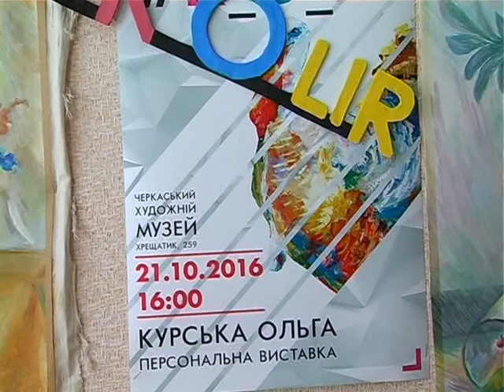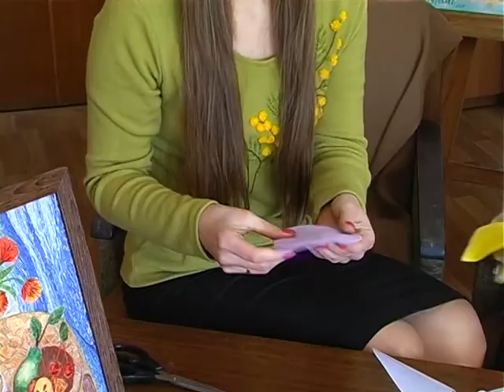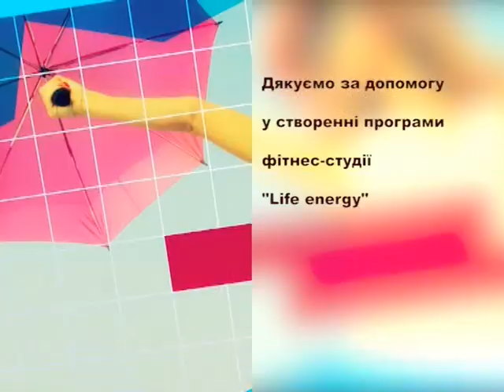Жіночий клуб 02 04 17